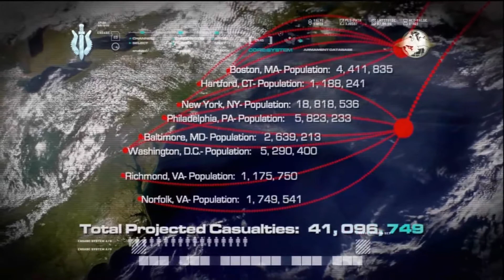Call of duty 4 - Modern Warfare - Tutti dentro